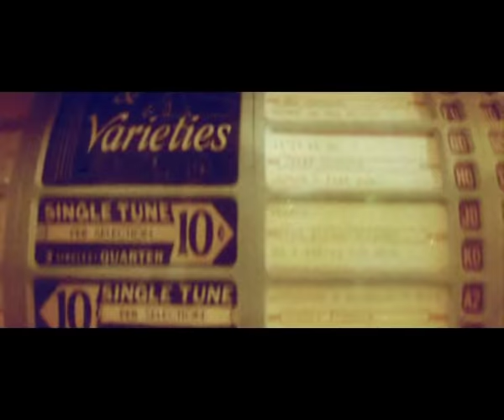Y-Not - Average Joe